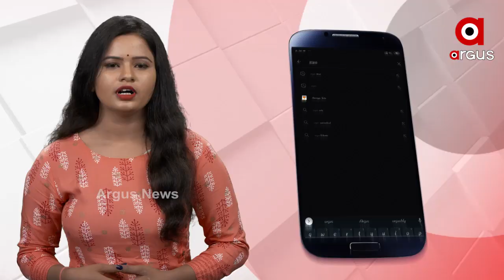ଜିଓ ଟ୍ୟାଗିଂ ମାଧ୍ୟମରେ ହେବ ସୀମା ନିର୍ଦ୍ଧାରଣ ....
ପଶ୍ଚିମବଙ୍ଗ ସହ ଥିବା ସୀମା ବିବାଦର ସମାଧାନ ପାଇଁ ଗୁରୁତ୍ବପୂର୍ଣ୍ଣ ବୈଠକ । ଜିଓ ଟ୍ୟାଗିଂ ମାଧ୍ୟରେ ବୈଠକ ପାଇଁ ନିଷ୍ପତ୍ତି ହୋଇଛି । ଆଜିର ବୈଠକରେ ପଶ୍ଚିମବଙ୍ଗର 52, ଓଡ଼ିଶାର 36 ରେଫରେନ୍ସ ପଏଣ୍ଟ ଉପରେ ଆଲୋଚନା ହୋଇଥିଲା । ସୁବର୍ଣ୍ଣରେଖାରେ ବାଲି ଉଠାଣକୁ ନେଇ ମଧ୍ୟ ବିବାଦ ରହିଛି .